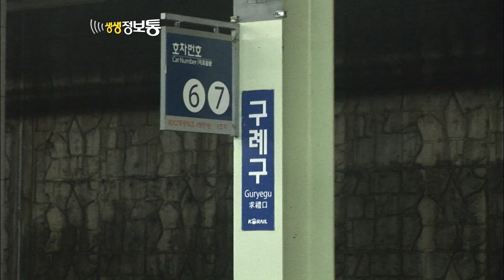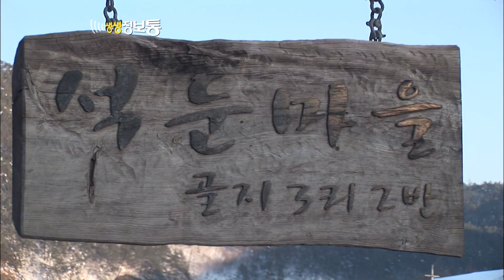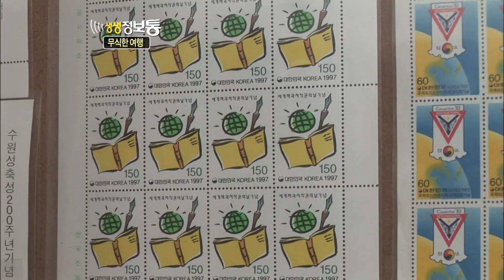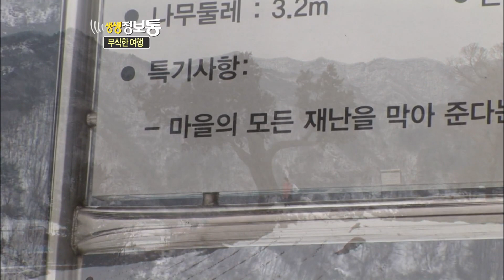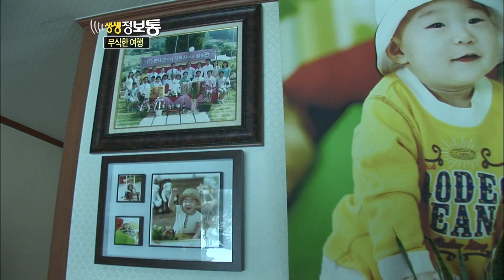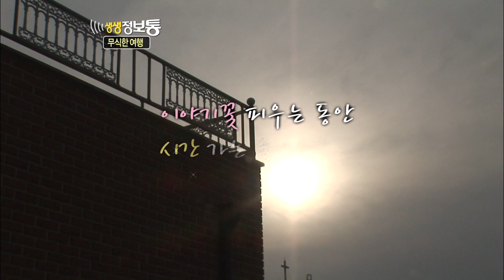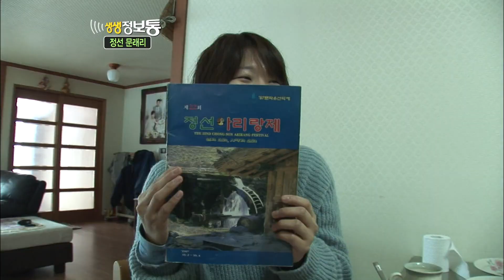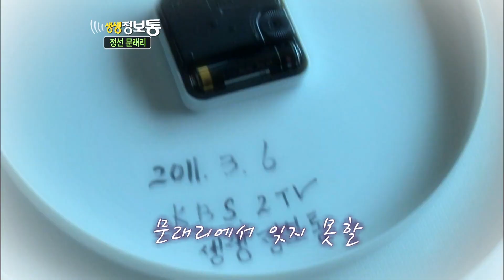혜은이의 무식한 여행 3 : 강원도 정선 임계면 문래리 (생생정보통 KBS 2011. 3. 9 방송)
섭외없이 계획없이 떠나는 여행!
강원도 정선의 문래리로 떠납니다.